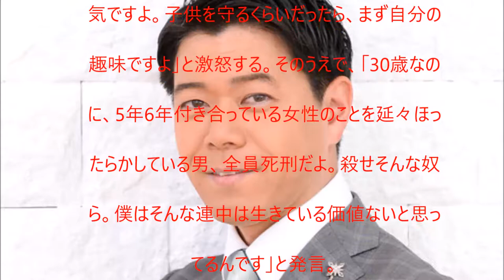【衝撃】長谷川豊がまたやらかす・・・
UC6MWunFaUb7723WjPq_Xn_Q?disable_polymer=true